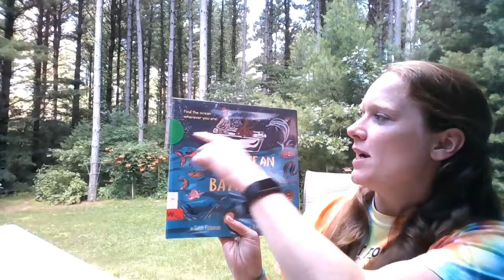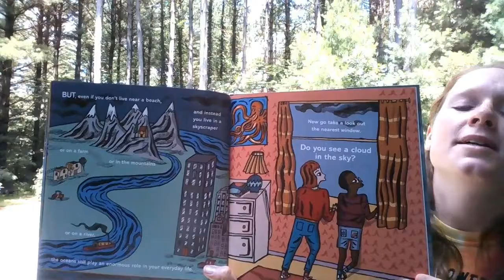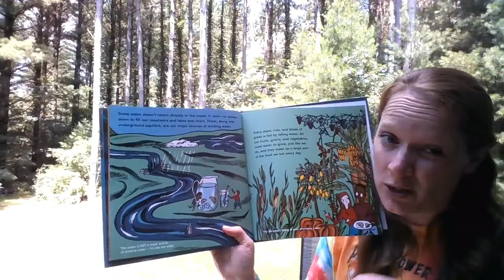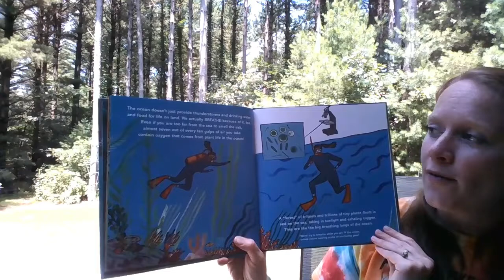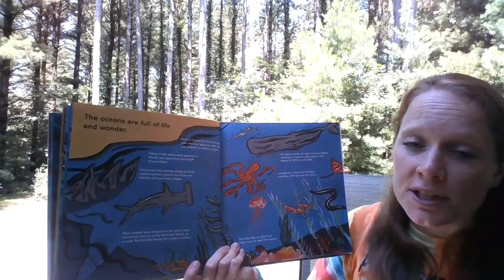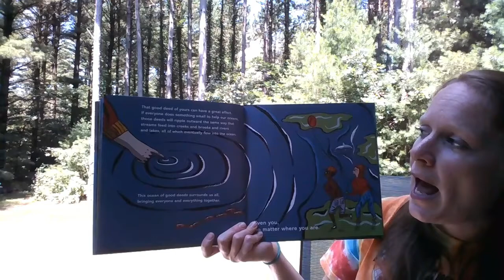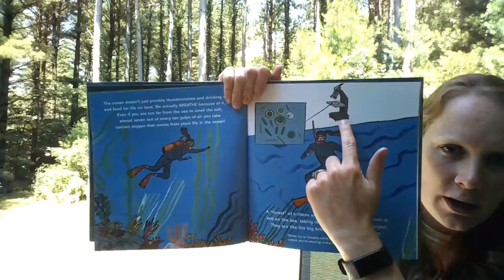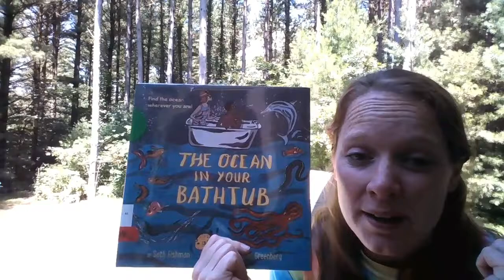Nature Storytime #17 - The Ocean in Your Bathtub by Seth Fishman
Nature Storytime from 7/15/20.  Even if you live far away from the ocean, they play a really important role in our lives!  Learn all about the great things oceans do in our story this week! Reading begins @ 0:30

Join us for a new story about nature and the environment each week, intended to inspire wonder and empower change! In order for kids to grow up wanting to protect the environment, they first need to be exposed to nature and foster a love for it!  Listen to our nature storytime and head out to explore the world!